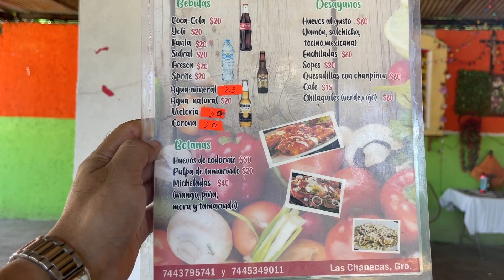Así cocinan el famoso CALDO PRAU PRAU DE CUATETE en la Costa Chica de Guerrero.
Que tal amigos!!! Ahora nos fuimos a Las Chanecas, mpio. de Acapulco, pero del lado de la Costa Chica y pasamos con Doña Guille a comernos un caldo de Cuatete, llamado el prau-prau, ya se imaginaran por que, jajaja.